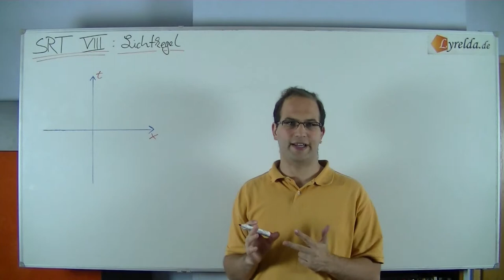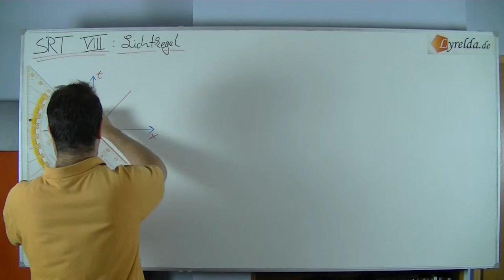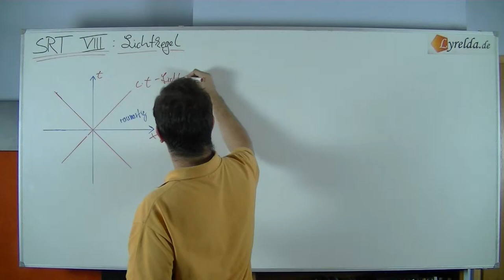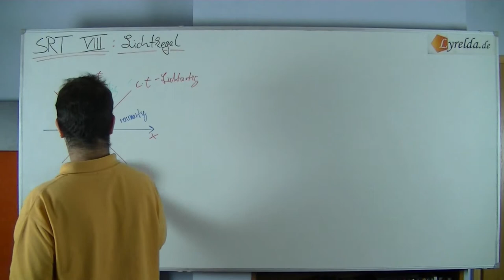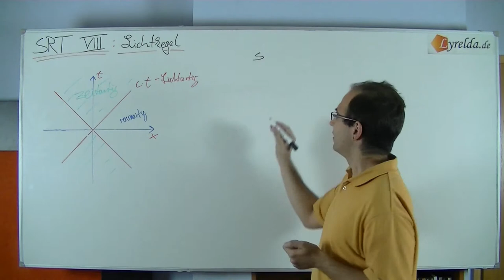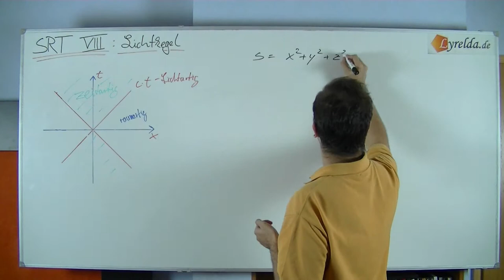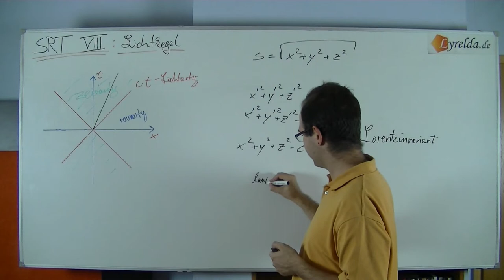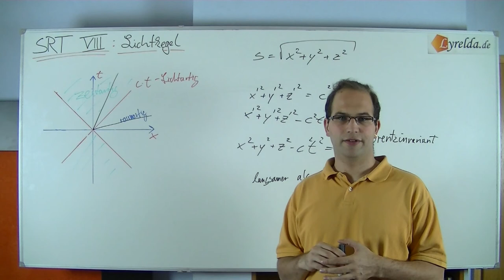Spezielle Relativitätstheorie Teil 8- Lichtkegel - Lyrelda.de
Lichtkegel
SRT 8

LyreldaHD